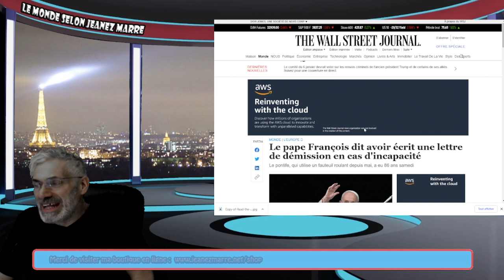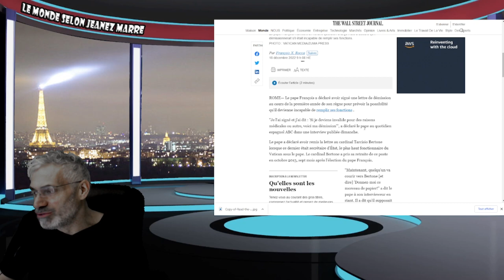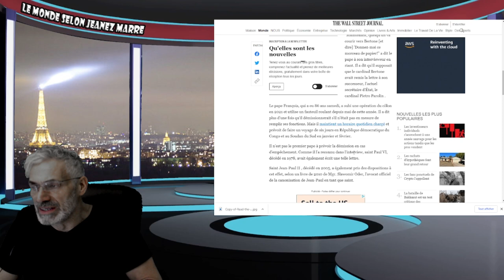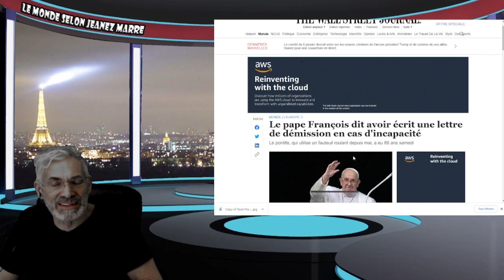Le pape François dit avoir écrit une lettre de démission;IL EST EN FAUTEUIL ROULANT DEPUIS MAI 2022.